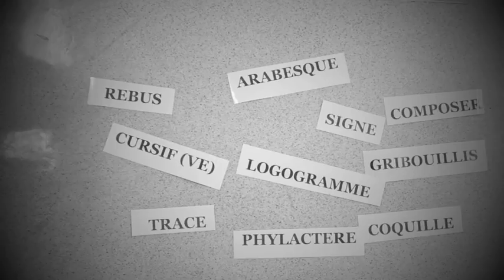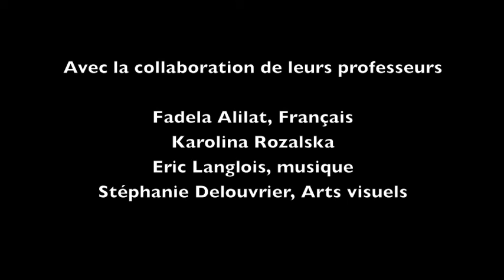JEUX RÊVE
Film réalisé dans le cadre d'un atelier interdisciplinaire arts visuels/éducation musicale par les élèves du Centre scolaire Georges Heuyer - Salpétrière (75013) sous la direction de leurs professeurs (PVP) Stéphanie Delouvrier (Arts visuels) et Eric Langlois (Education musicale)